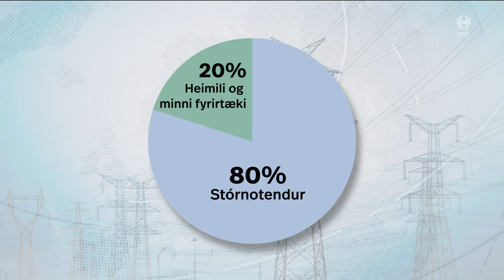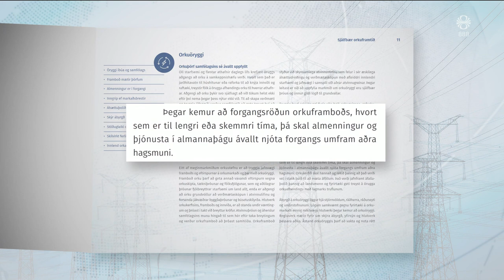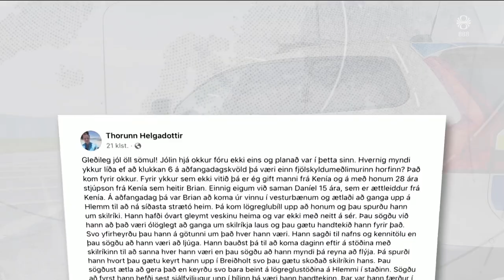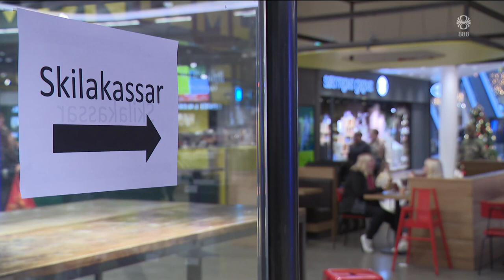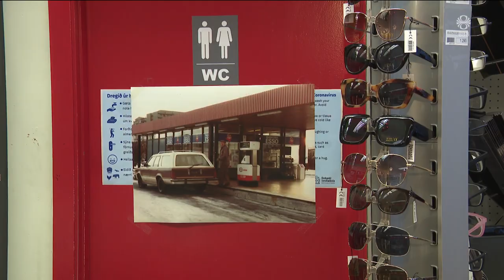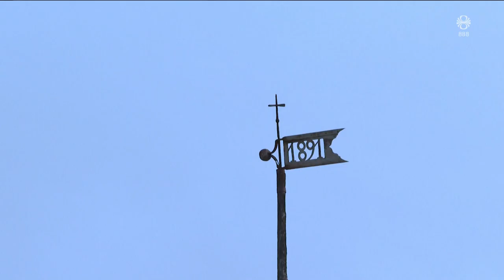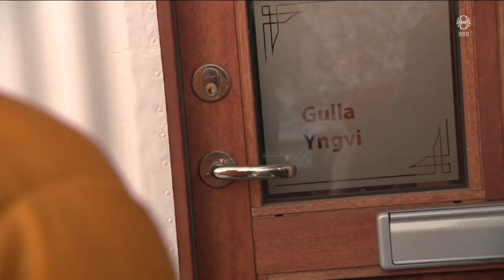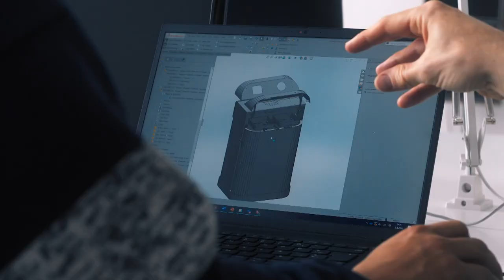Fréttir - 27. des 2023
Fréttir RÚV frá 27. desember 2023 - Efnisyfirlit:
00:01:16 Goslíkur aukast - jafnvel nær Grindavík
00:03:53 Nær öll sjúkrahús á Gaza óstarfhæf
00:05:42 Sóst eftir raforku minni notenda
00:08:02 Nefnd skoðar handtöku
00:08:39 Sumir á útsölum, aðrir að skila
00:10:52 Varningi skolar á land í Danmörku
00:12:26 Bensínstöðin í Stóragerði
00:14:37 Tjaldbúðir á Austurvelli
00:15:07 Dýrt viðhald friðaðra kirkna
00:17:24 Vaskar stelpur mokuðu snjó í Vogunum